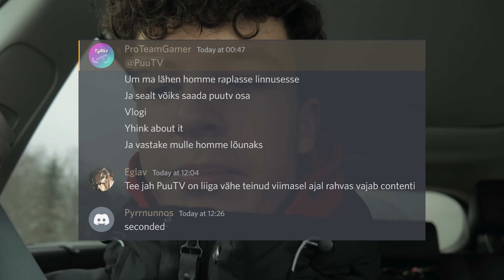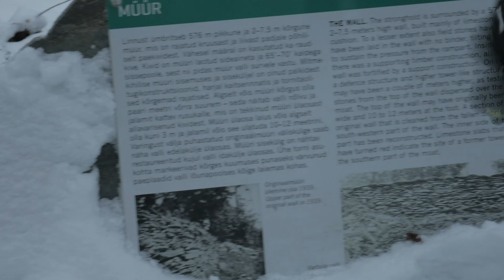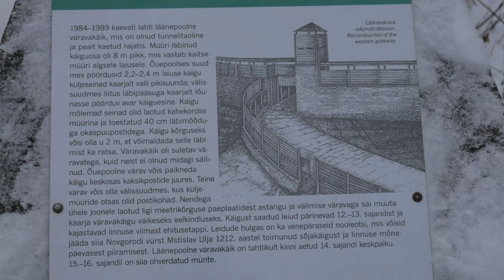Varbola linnus | PuuTV Vlog #4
Vist kõige vaiksem PuuTV vlog eales
Aitäh l(L)innus et eksisteerid.